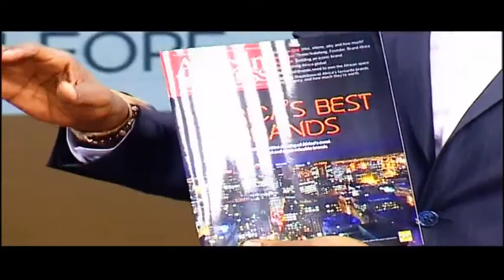Episode14: Illuminating the African brand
My Heavy Hitter, Thebe Ikalafeng, is arguably the foremost global African branding and reputation architect, adviser, author and entrepreneur. He has been a critical part of the inception of some of the most well-known African brands including Brand South Africa, Brand Africa, Brand Leadership and the World Wildlife Fund. The man at the forefront of placing Africa amongst the stars of the world joins Kicking Doors.